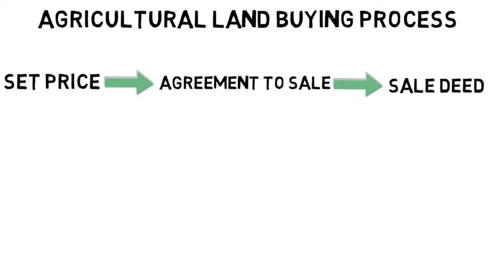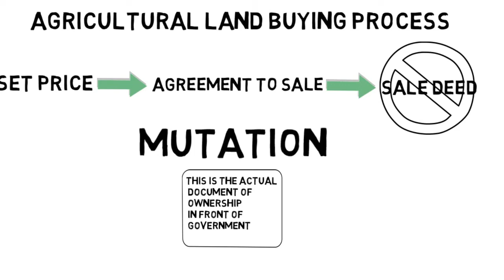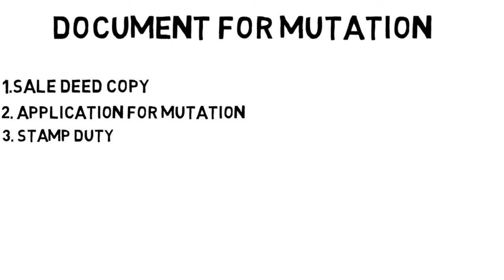Property Fraud कैसे होते है | Mutation of Land and Property in Hindi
यह चैनल Adforproperty.com की जानिब से पेश किया गया है जहां पर हम आपको Daily Property Update देते हैं जिसमें हम आपको all India में बिकने वाली Property की News वीडियो फॉर्मेट में देते हैं जिससे Interested buyer उस Property को खरीद सके । और अगर आप भी अपनी Property बेचना चाहते हैं तो आप हमारी वेबसाइट Adforproperty.com पर जाकर अपनी ऐड फ्री में डाल सकते हैं  या फिर हमें WhatsApp पर मैसेज कर सकते हैं
और हम साथ ही साथ आपके लिए all Category के Best Products भी लाते हैं जो Low Budget में होते हैं